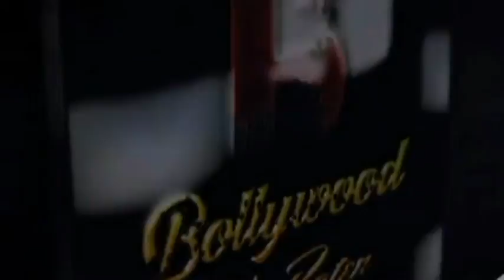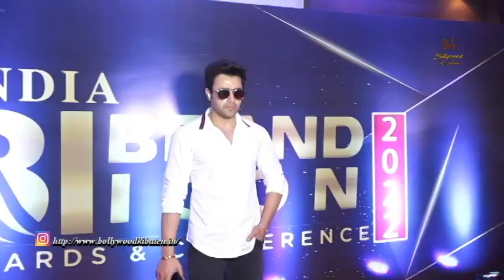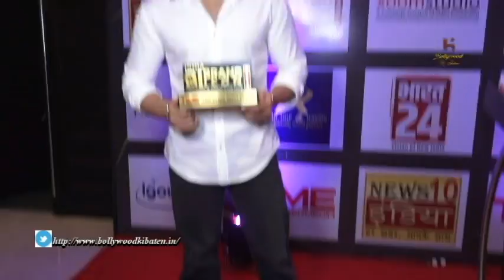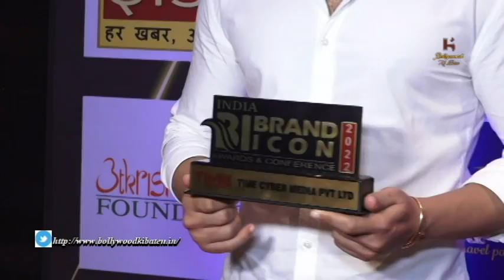Lara Dutta At India Brand Icon Awards 2022